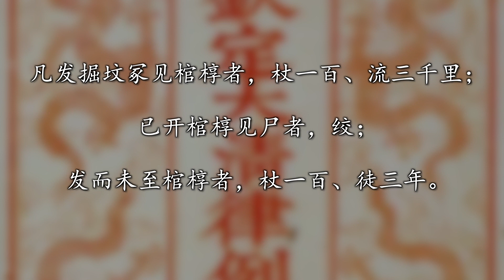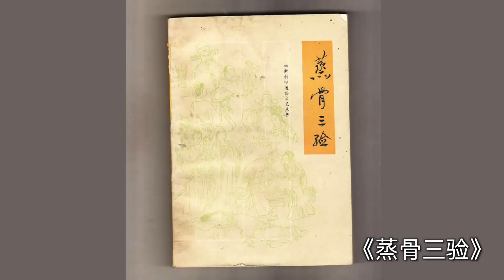袁腾飞聊古代告状：衙门口朝南开，有理没钱莫进来 Lifeano漫聊 220605